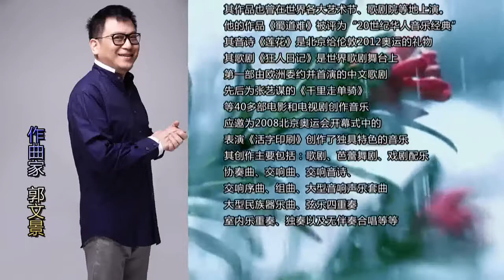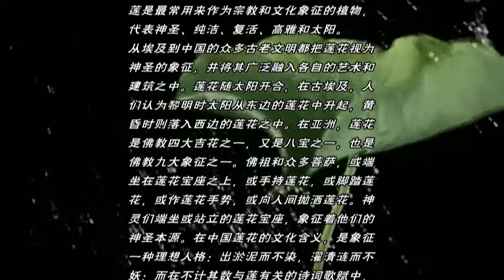Guo Wenjing (郭文景) - Lotus Overture (莲花)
Performed by the Beijing Symphony Orchestra (北京交响乐团) and conducted by Tan Lihua.
Guo Wenjing (郭文景, born 1 February 1956 in Chongqing) is a Chinese composer and educator.
Guo Wenjing is a contemporary Chinese composer. Unlike many Chinese composers who have studied and lived in other countries, he has only studied in Beijing. He has lived and worked in his home country for nearly his entire life with the exception of a short period of time living in New York. However, over the years he has had many works commissioned around the world. He and his music have appeared at the Beijing Music Festival, Edinburgh Festival, Hong Kong Arts Festival, Holland Music Festival, New York Lincoln Center Festival, Paris Autumn Festival, Perth International Arts Festival, Almeida Theatre (London), Frankfurt Opera (Germany), Konzerthaus Berlin (Germany), Kennedy Center (Washington), as well as Turin, Warsaw, etc. In addition, he is contracted by CASA RICORDI-BMG and the first composer to be contracted by People’s Music Publishing House.
The ’Lotus’ (Linhua) Overture by Guo Wenjing is a work written specifically as a message of good will from China to London in honour of the 2012 Olympic Games. The lotus, said to be ‘born in mud, but not stained; washed by clear ripples, but not capricious’ as stated in Zhou Dunyi’s On the Love of the Lotus, is representative of purity, renewal and auspiciousness, which is why composer Wenjing chose to give the piece its name. The work begins with a single violin with a striking chord, before others echo and a picture begins to emerge as music comes to life. The piece then unfolds like a flower, melodic motifs with a menacing sweetness passing among the wind section, translucent harmonics from the strings shimmering over the rest of the orchestra as the sound broadens and richens before returning for the rebirth of the original motifs. Conductor Tan Lihua interpreted the piece with spirituality and poise, allowing the music to sweep unaffectedly but with precision and control, and the musicians played with a sense of unity that made it difficult to believe the orchestra was in fact comprised of two.